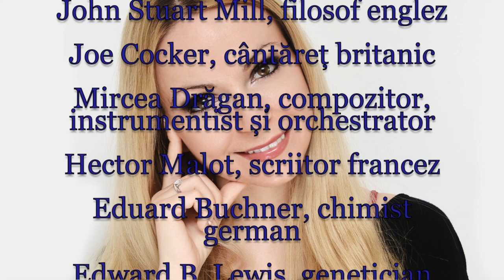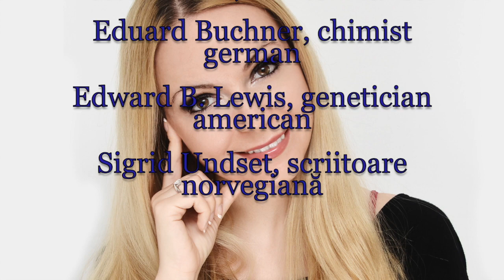Horoscop de azi 20 Mai Lunaala Moirae